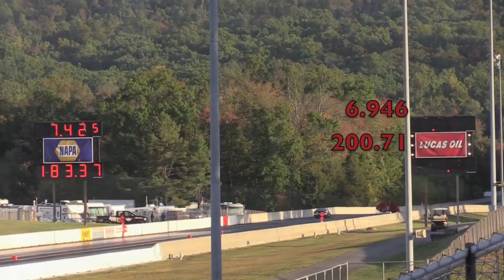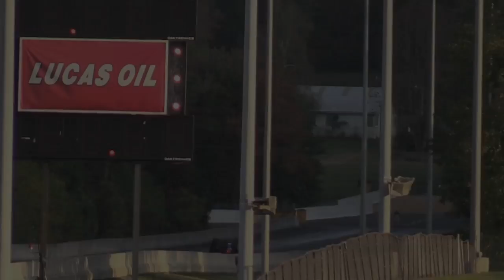Top Sportsman Eliminations The Dutch 2017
Round One Eliminations from The Dutch Classic at Maple Grove Raceway, Mohnton PA. Saturday Oct. 7, 2017